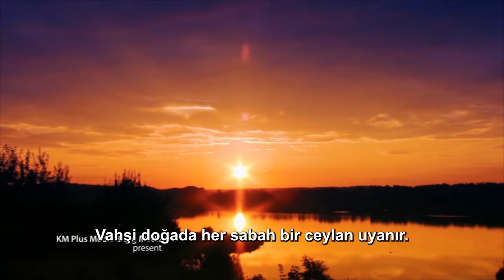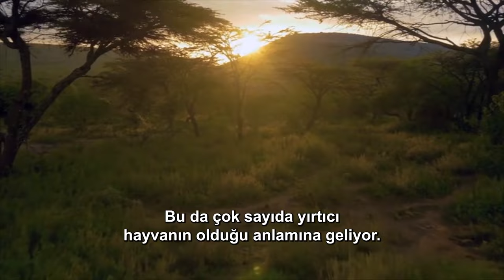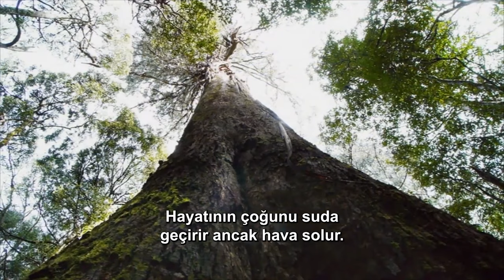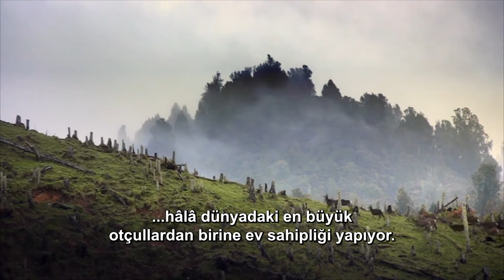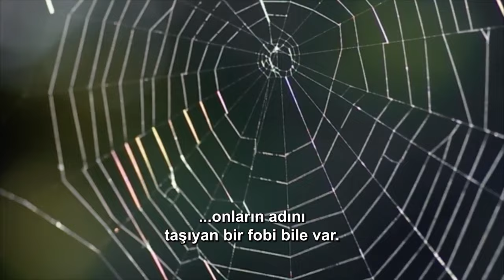Vahşi Yaşam 13. Bölüm | Sırtlanlar ve Geyikler | 4K Hayvan Belgeseli Türkçe Alt Yazılı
Vahşi Yaşam 13. Bölüm | Yılanlar | 4K Hayvan Belgeseli Türkçe Alt Yazılı

"Yılanlar, dünya genelinde çeşitli habitatlarda bulunan, bacakları olmayan sürüngenlerdir. Soğukkanlı hayvanlar olan yılanlar, çevrelerinin sıcaklığına bağlı olarak vücut ısısını ayarlarlar ve bu sebeple genellikle güneşlenerek enerji toplarlar. Beslenme biçimleri çoğunlukla etçil olan yılanlar, avlarını zehirleyerek, boğarak veya yutarak beslenirler ve çok çeşitli boyutlarda olabilirler."

"Vahşi Serüven", dünyanın en ulaşılmaz köşelerine yolculuk eden, nefes kesen bir belgesel serisidir. Bu serüven, izleyicileri, vahşi doğanın kalbine götürür; kutup ayılarının buzul evlerinden, Amazon ormanlarının derinliklerine kadar çeşitli ekosistemlerde yaşayan hayvanların gizemli yaşamlarına tanık olma fırsatı sunar. Her bölüm, doğanın muhteşem güzelliklerini ve yaşam mücadelesini, çarpıcı görseller ve derinlemesine araştırmalarla ekrana taşıyarak, izleyicilere, dünyamızın vahşi tarafının korunması ve anlaşılması gerektiğinin altını çizer. "Vahşi Serüven", doğayı ve vahşi yaşamı keşfetmek isteyen herkes için unutulmaz bir deneyim vaat ediyor."